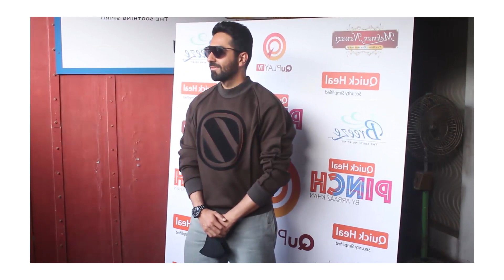Ayushmann Khurrana spotted for the shoot of Arbaaz Khan's Chat Show